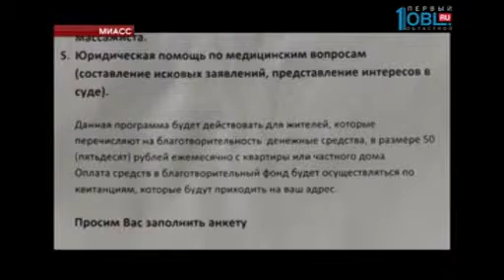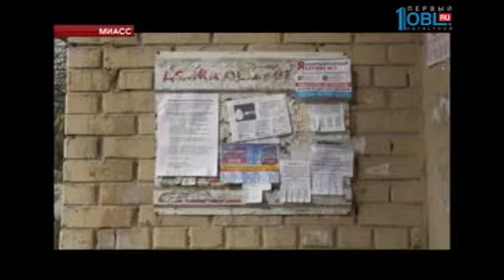Благотворительный фонд предлагает услуги скорой помощи за 50 рублей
Скорая помощь - за 50 рублей. Такую услугу предлагает жителям Миасса некий благотворительный фонд. А еще обещает консультации педиатра, массаж, юридическую и даже финансовую поддержку. Объявления появились на подъездах жилых домов. Однако такой набор услуг насторожил и медиков, и юристов. Мария Агеева спросила у экспертов, стоит ли верить заманчивым обещаниям.